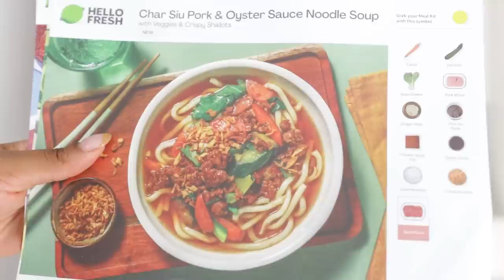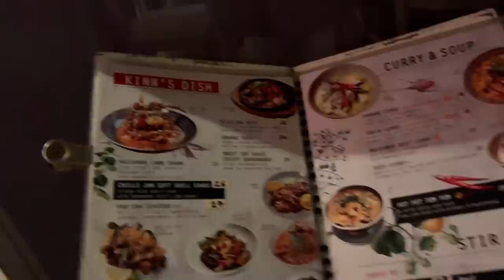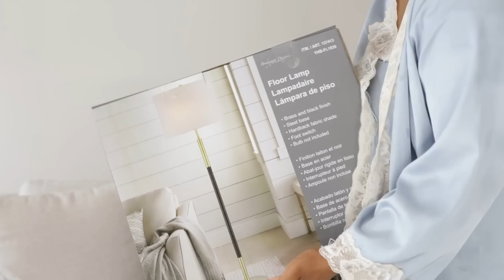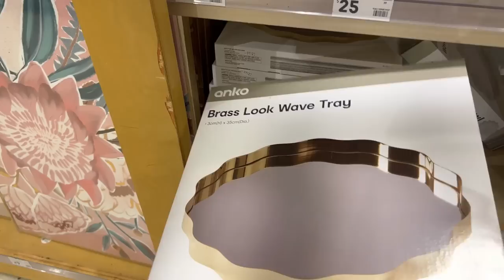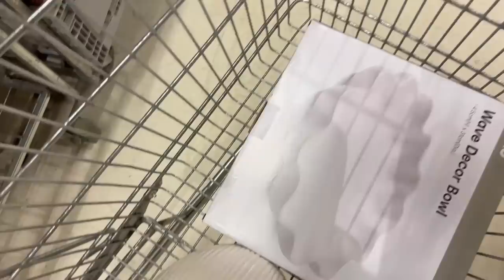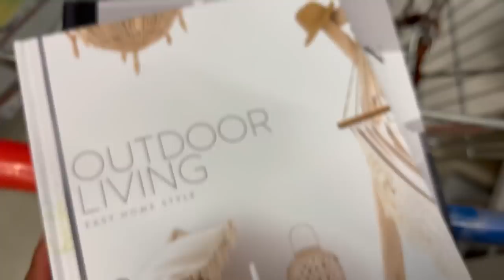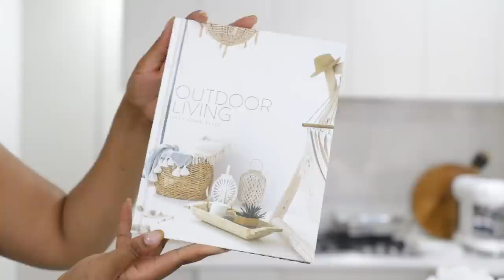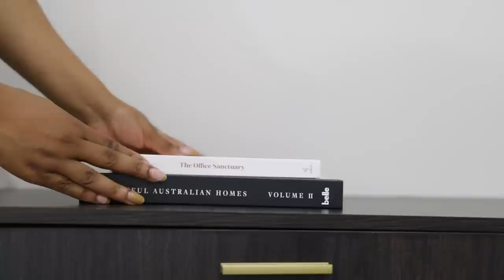VLOG|| Shopping! Unboxing and Homemaking! Cook with me! + Clean with me!